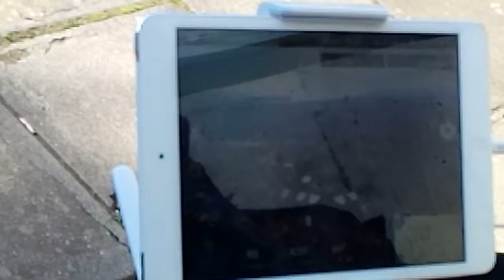Drone Aeronautico 12.12.2018